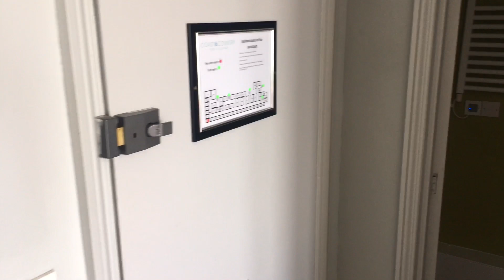God is love&live here and in you when you share love! UK Eastbourne Burlington hotel. Love you!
God is love & is here!